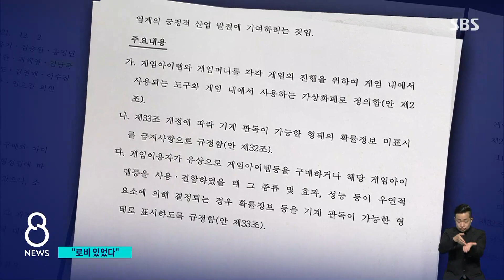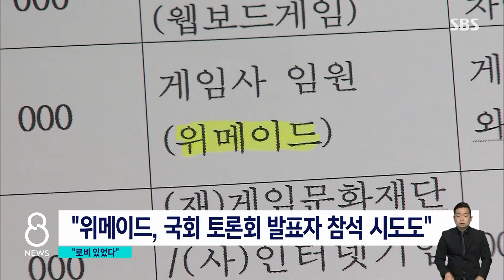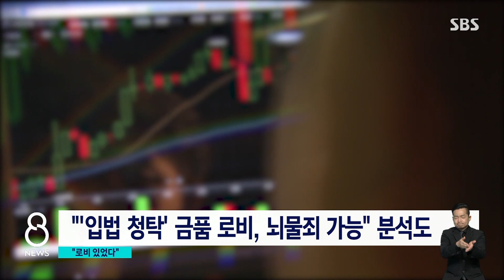"'불법' P2E 게임 코인, 허용해달라는 입법 로비 있었다" / SBS 8뉴스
〈앵커〉

이번 논란은 김남국 의원이 거액의 위믹스 코인을 보유했다는 사실이 알려지면서 처음 시작됐습니다. 이 위믹스 코인은 이른바 P2E 게임 코인으로 분류됩니다. 이것이 좀 생소한 말이기는 한데, 이것을 풀어서 쓰면 게임하면서 돈을 번다는 뜻입니다. 그러니까 게임을 하면서 확보한 아이템이나 캐릭터를 가상화폐와 교환을 해서 그것을 현금으로도 바꿀 수 있다는 것이 이런 코인들의 가장 큰 특징입니다. 하지만 사행성 우려가 있어서 우리나라에서는 현재 불법인데, 일부 게임업체가 이것을 허용해달라면서 실제로 입법 로비를 했었다는 한 현직 의원의 증언이 나왔습니다.

안희재 기자가 취재했습니다.

〈기자〉

지난 2021년 말 김남국 의원이 공동 발의한 게임산업법 개정안입니다.

게임머니를 게임 내에서 사용하는 가상화폐로 정의하는 조항을 새로 만드는 것이 핵심입니다.

당시 게임업체들이 추진하던 P2E 합법화의 물꼬를 틀 수 있는 내용인데, 다른 법안으로 대체돼 통과되지는 않았습니다.

[위정현/한국게임학회장 : 게임회사가 각각의 많은 종류의 게임머니를 갖고 있습니다. 그게 게임 내에서 못 나오고 막혀 있거든요. (개정안은) 그걸 밖으로 끌어낼 수 있는 전초전입니다.]

한국게임학회가 P2E 합법화를 위한 게임업체들의 입법 로비 가능성을 제기한 가운데, 지난 대선 국민의힘 선대위 게임특별위원장이었던 하태경 의원이 실제 로비 움직임이 있었다고 주장했습니다.

대선 전, P2E를 합법화해달라는 출처 모를 제안이 쏟아졌다는 것입니다.

[하태경/국민의힘 의원 : (윤석열 당시 대통령 후보) 공약으로 반영시키려는 그런 움직임들이 아주 강하게 있었고, 게임 부분은 책임자였기 때문에 저희 의원실에서 자른 것이죠. 최종 공약에는 그게 빠져 있고….]

P2E를 추진한 게임회사이자 위믹스 발행사인 위메이드가 국회 토론회 발표자로 참여하려 해 제지했다고도 했습니다.

[하태경/국민의힘 의원 : 코인 발행업체인 위메이드가 포함돼 있어서 여기는 국회에 들어오면 안 된다… P2E를 위해서 국회에 접근하려고 했던 것 아닌가.]

의혹 제기 수준인 로비의 실체를 밝히려면 수사가 필요한데, 현재까지 의원이나 보좌관들에 대한 직접적 금품 전달 단서는 나오지 않았습니다.

가상화폐의 재산 가치가 판례로 인정된 만큼 입법 청탁 목적의 금품 로비가 확인되면 뇌물죄 적용도 가능하다는 분석입니다.

(영상취재 : 조춘동·이찬수, 영상편집 : 채철호)